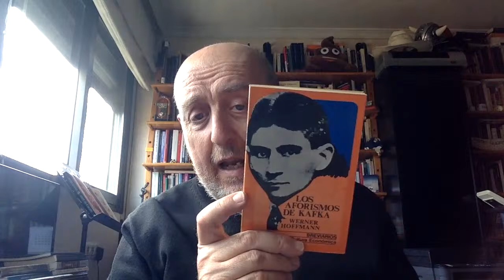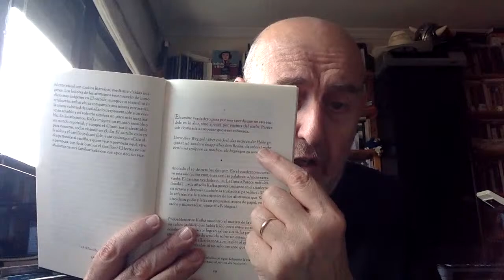Libros recomendados: ojo con el arte. (818) Kafka: aforismos.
Leyendo los aforismos de Kafka en la edición "Tú eres la tarea" (Ed. Acantilado).